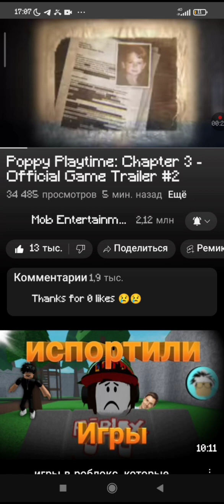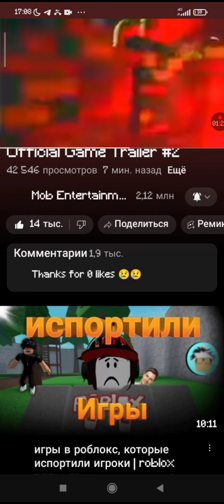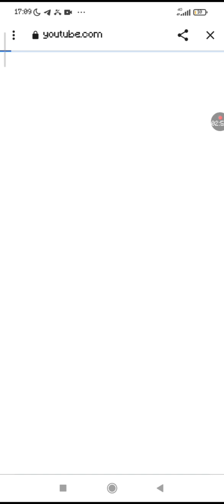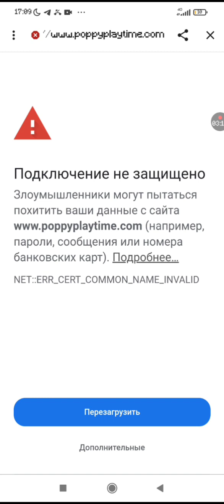СМОТРЮ ВТОРОЙ ТРЕЙЛЕР 3 ГЛАВЫ POPPY PLAYTLME 😵